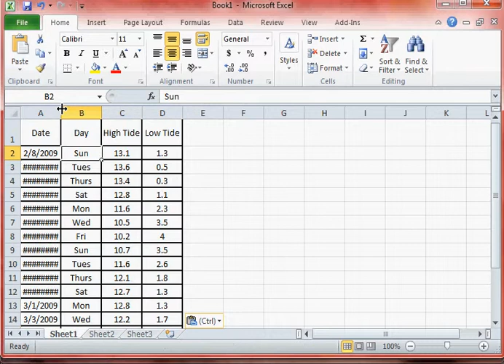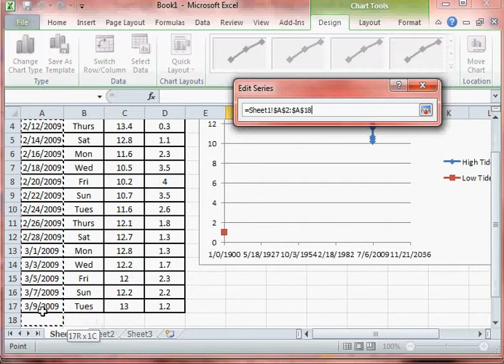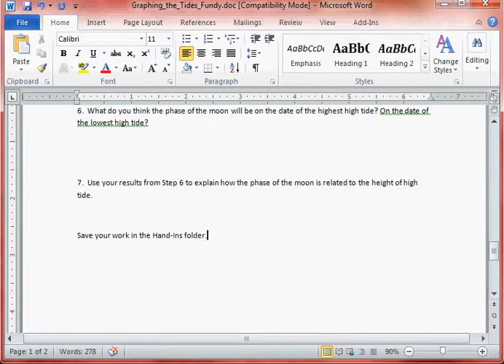Tidal Data Tutorial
Created with CamStudio